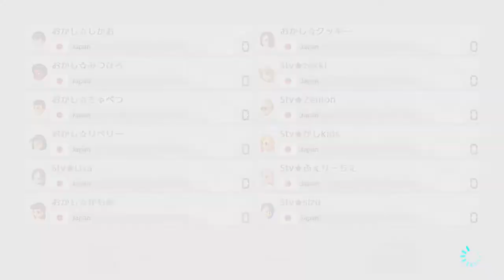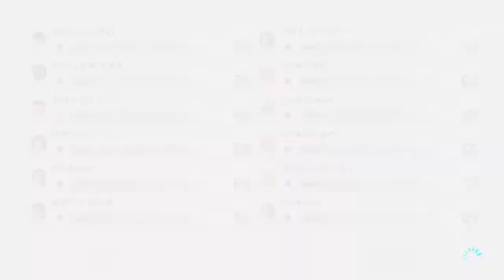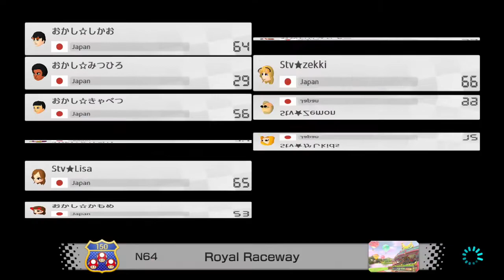180712 Stv VS おかし